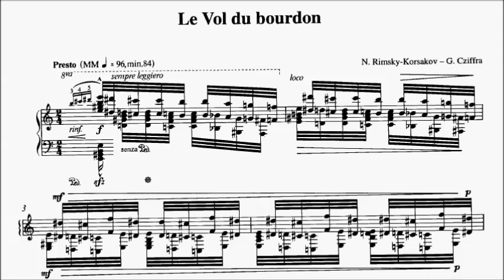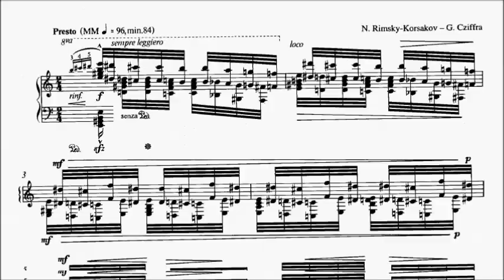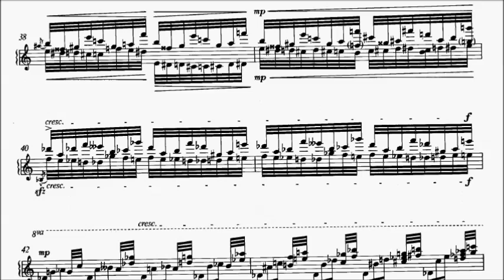Rimsky Korsakov - Cziffra - Flight of the Bumblebee [Sheet Music]